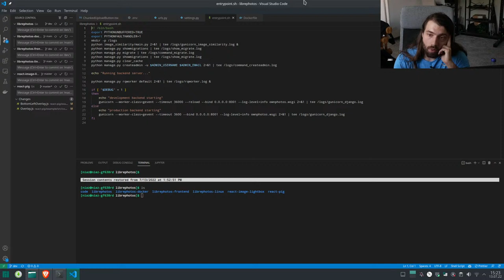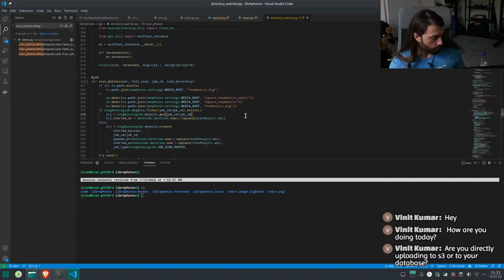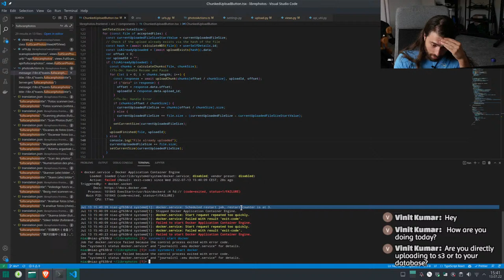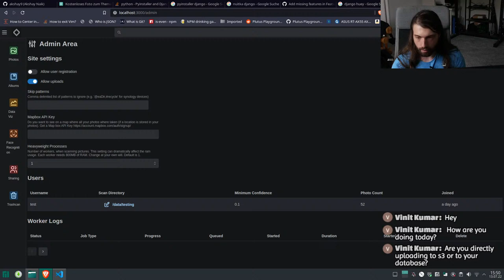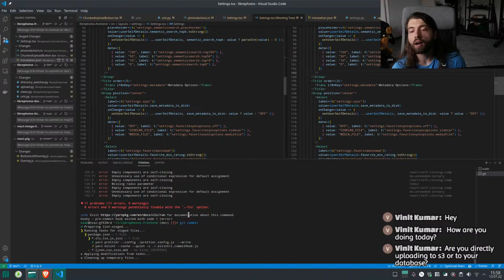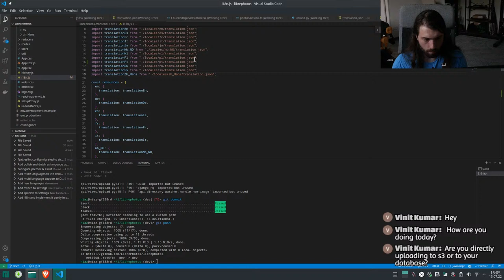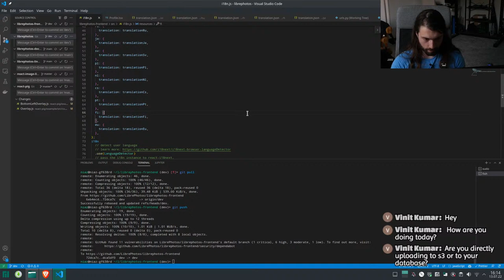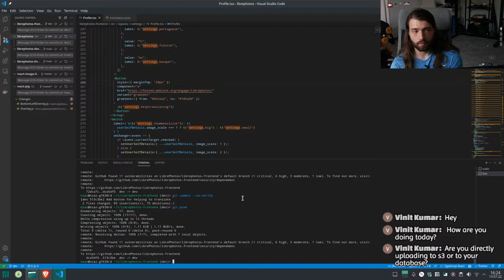Let's fix uploading multiple images